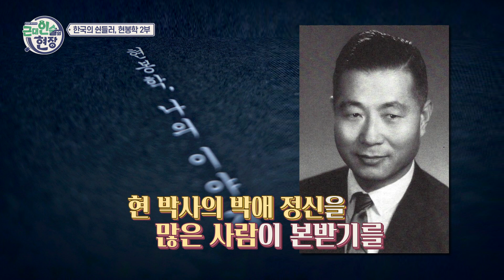[근대인술의 현장] 현봉학 박사와 흥남철수작전 2부 #4